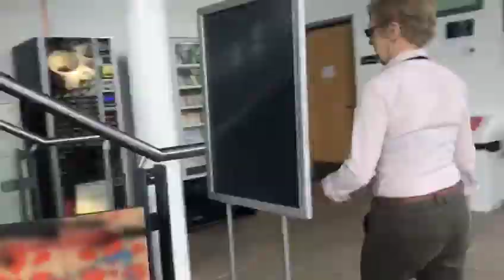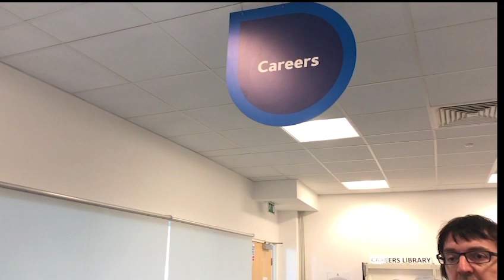youtube video 0MVP-ZWF5G8